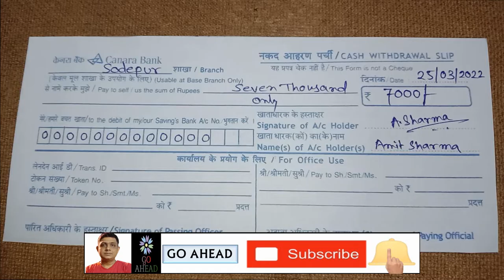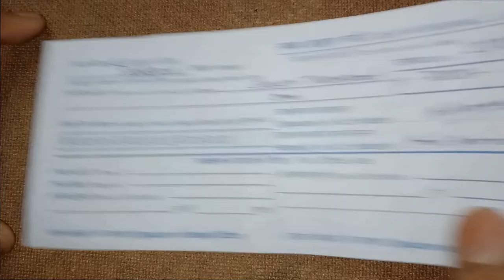How To Fill Up Canara Bank Cash Withdrawal Form/Canara Bank Cash Withdrawal Form Fill Up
How To Fill Up Canara Bank Cash Withdrawal Form/Canara Bank Cash Withdrawal Form Fill Up Step By Step In Bengali
..Thanking You..